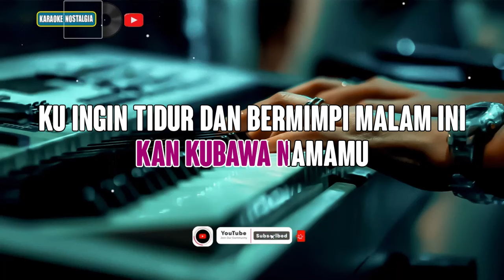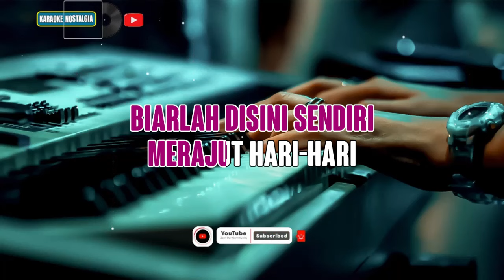Kau Tercipta Bukan Untukku - Ratih Purwasih [ KARAOKE NOSTALGIA ] Nada Wanita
Artis : Kau Tercipta Bukan Untukku
Titel : Ratih Purwasih
Gear :
Keyboard : Yamaha PSR-910
Video        : HP Samsung Galaxi A515F
Video Editing : Sony Vegas Pro,Filmora 09

L I R I K  :
'Kan kubawa wajahmu, 'kan kubawa namamu
Ku ingin tidur dan bermimpi malam ini
Di sini, di kamar ini, sendiri melintas sepi
Kusut, masam rambut, dan gaun malam, ku tak peduli
Di sana, kau berdua
Di sini, aku yang sendiri
Di sana, kau tersenyum
Di sini, aku yang menangis
Jangankan untuk bertemu (bertemu)
Memandang pun saja sudah tak boleh (tak boleh)
Apalagi menyanyi bersama bagai hari lalu (bagai hari lalu)
Jangankan mengirim surat (mengirim surat)
Menitip salam pun sudah tak boleh (tak boleh)
Ternyata memang kau tercipta bukan untukku, ho-wo-oh
'Kan kusimpan wajahmu, 'kan kuukir namamu
'Kan kubuktikan kesetiaanku padamu
Biarlah di sini sendiri
Merajut hari-hari
Bukankah esok atau lusa?
Mati pun aku sendiri
Jangankan-
Jangankan-
Jangankan untuk bertemu